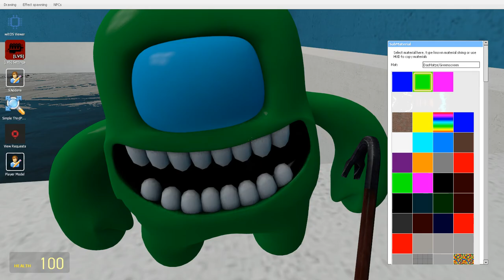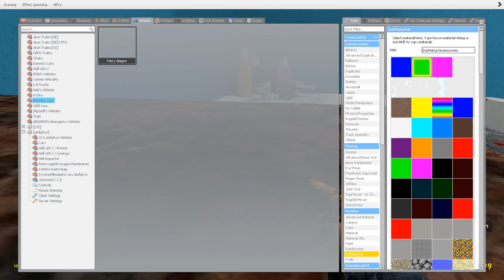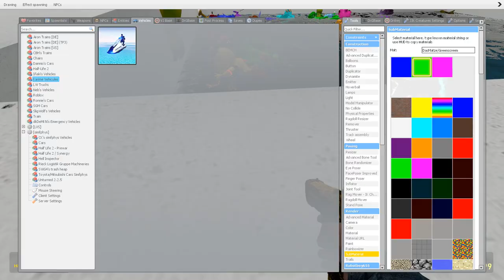🚽 TOILET ALL NEW NIGHTMARE GARTEN OF BANBAN 4 FAMILY SPARTAN KICKING in Garry's Mod !